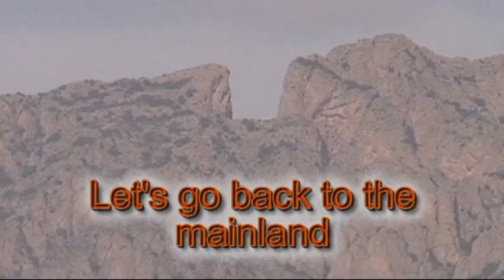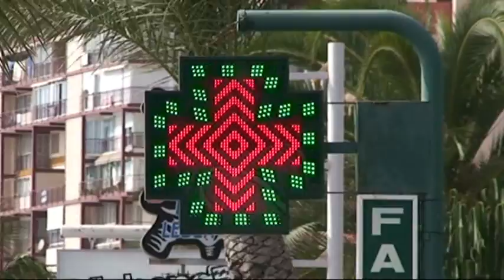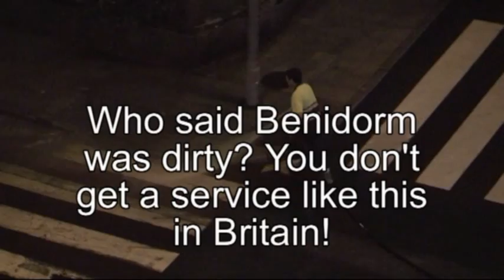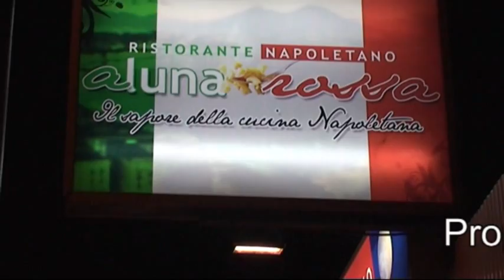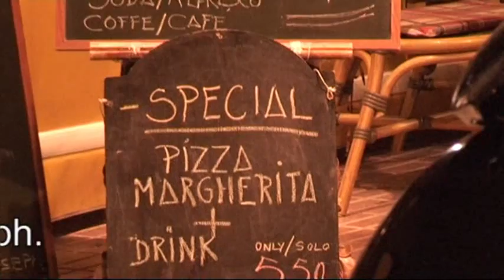Benidorm 2008 - The Return part 2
Our recent trip to Benidorm - October 2008